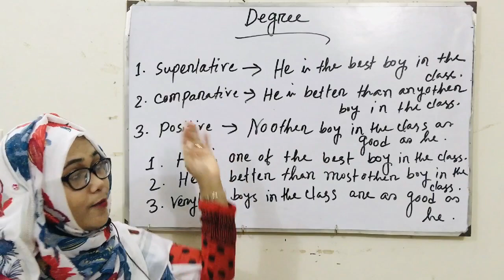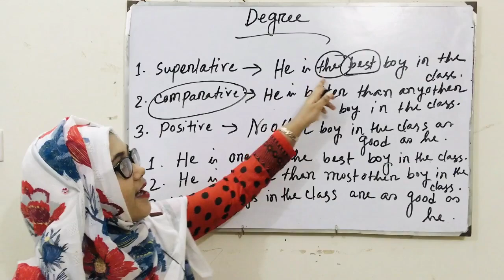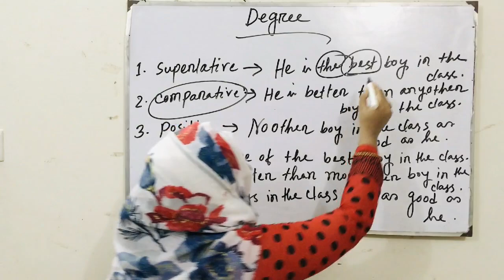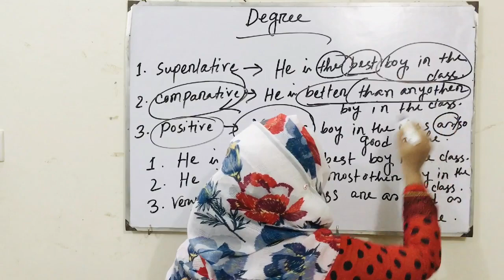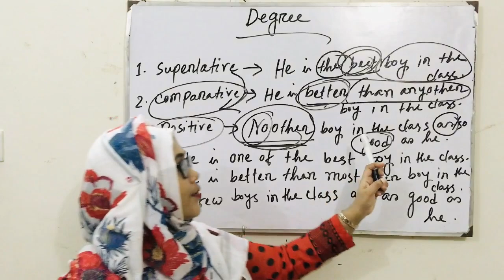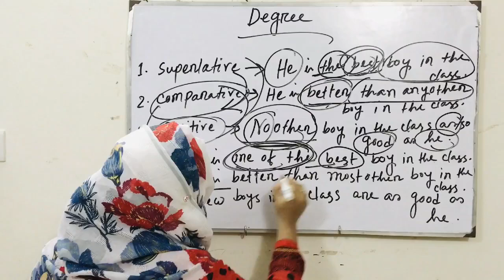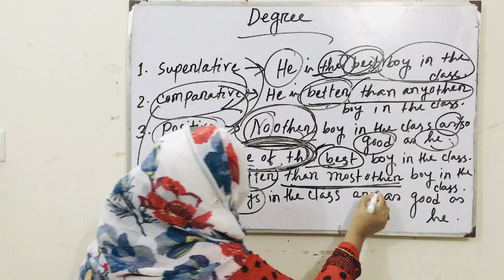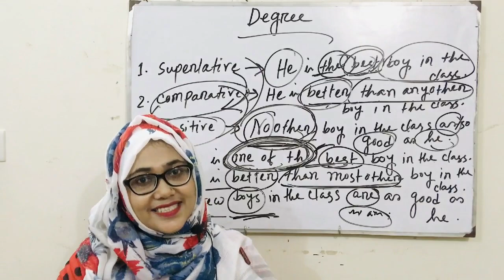Degree of comparison in English Grammar | A to Z | positive comparative superlative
One way to describe nouns (people, objects, animals, etc.) is by comparing them to something else. When comparing two things, you’re likely to use adjectives like smaller, bigger, taller, more interesting, and less expensive. Notice the ‑er ending, and the words more and less. A mistake that both native speakers and non-native speakers make is using incorrectly formed comparative adjectives. See the sentences below for an illustration of this common error: